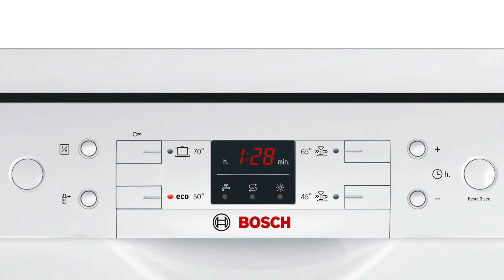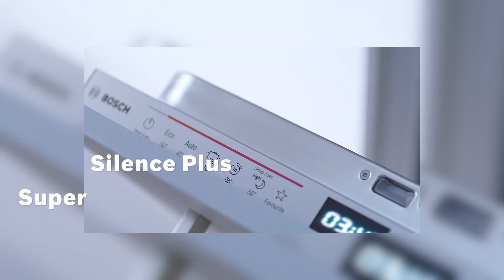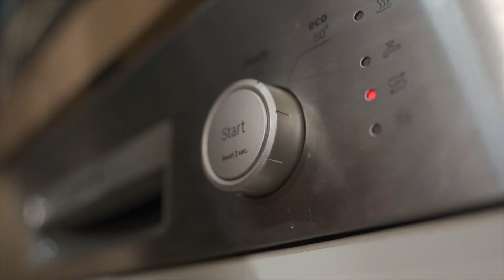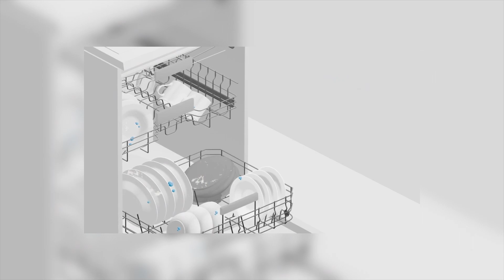Обзор на посудомоечную машину Bosch SMS44DW01T!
😎Новый конкурс  в YouTube 😎

📣Смотрите внимательно наш обзор на посудомоечную машину и участвуйте в конкурсе.

Условия конкурса:
✔️1. Быть подписанным на наш канал в YouTube
✔️3. Ответить правильно на вопрос, сколько раз две заглавные буквы DA появлялись в видео?
✔️4.  Что означает опция Hygiene Plus и до какой температуры нагревается вода в процессе мытья? Назовите 3 любые модели из ассортимента с этой опцией.
✔️5. Какой уровень шума у посудомоечной  машины 60 cm модель SMS43D02ME?
✔️6. Что означает технология AquaStop? Назовите 3 любые модели из ассортимента с этой технологией
✔️7.  Что означает технология DuoPower? Назовите 2 любые модели из ассортимента с этой технологией?
✔️8.  Что означает технология DosageAssist? Назовите 2 любые модели из ассортимента с этой технологией?

👉Период проведения конкурса с 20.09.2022 по 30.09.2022

☑️Правильные ответы засчитываются только в комментариях к посту на YouTube. Победитель сможет забрать приз в фирменном магазине Bosch.